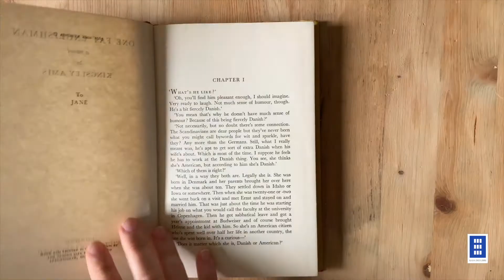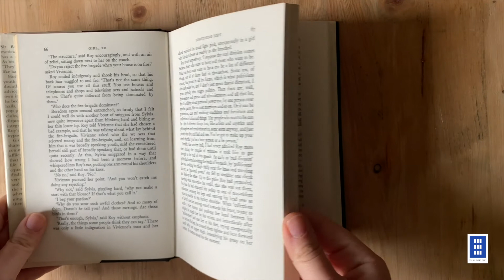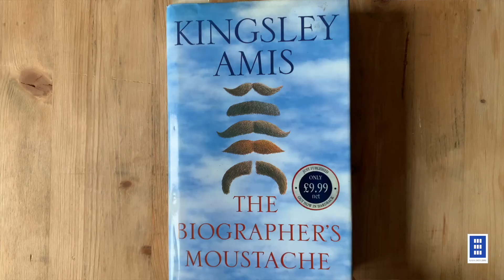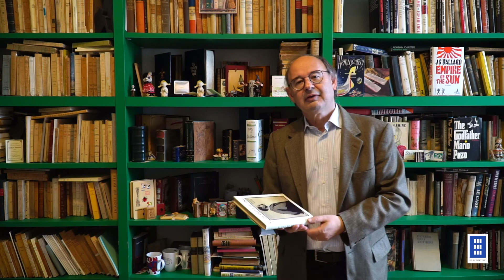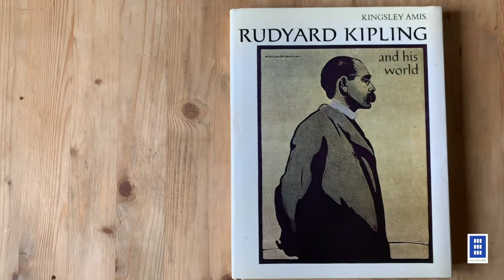KINGSLEY AMIS TRA SATIRA INGLESE E SDOGANAMENTO DELLA FANTASCIENZA - Dimenticati o quasi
Kingsley Amis è spesso ricordato solo per essere il padre di Martin Amis, ma è stato a sua volta un grande scrittore (tanto da aver vinto il Booker Prize, uno dei maggiori riconoscimenti letterari inglesi).

La sua fama, come spesso capita con i padri di scrittori noti, è legata soprattutto al racconto ben poco lusinghiero che ne fa Martin in "Esperienza", ma Kingsley Amis è stato uno scrittore prolifico e una figura centrale nella cultura britannica del Novecento (tanto da aver fatto parte degli Angry Young Men). I suoi testi sono sempre ironici e satirici ma non manca mai una nota di amarezza nel guardare alle vicende dei suoi protagonisti: da "Lucky Jim" (una presa in giro della borghesia inglese) e "One fat English man" (la storia di un uomo ossessionato dal suo peso e per questo fuori contesto in ogni situazione) fino a "Girl, 20" e "The old devils" (romanzo che gli varrà il Booker Prize).
Oltre all'attività di romanziere svolge anche quella di biografo di autori come Rudyard Kipling e quella di critico: si deve infatti a lui lo sdoganamento della fantascienza!

Torna la serie di video-racconti in edizione riveduta e aggiornata.
Dalla collezione della Kasa dei Libri, Andrea Kerbaker ripropone vicende e nomi letterari importanti, ma un po’ sbiaditi nel tempo.

e su
oppure puoi scriverti alla nostra

Alla Kasa dei Libri di Milano suoni il citofono, prendi l’ascensore e sali al quarto piano. O, se preferisci, al quinto; o anche al sesto. Bussi alla porta, entri. Ti aspettano tre appartamenti collegati tra loro dove tutto ti parla di libri perché i volumi sono i protagonisti indiscussi. La Kasa nasce dal desiderio di offrire a Milano un luogo di incontro, dove i libri devono poter essere toccati, sfogliati, letti e vissuti. Ecco perché la Kasa dei Libri non è una biblioteca né uno spazio espositivo, ma è un posto dove si fa cultura in modo diverso; si legge, si ascolta, si recita, si assapora e si gioca. Il padrone di casa è lo scrittore Andrea Kerbaker, che dedica la sua vita ai libri e alla cultura. La Kasa dei Libri da sempre ospita la sua biblioteca personale con più di 30.000 volumi e da dieci anni ha aperto gli spazi in zona Isola al pubblico per incontri, mostre, laboratori e presentazioni. Bussare alla porta di Andrea Kerbaker e della Kasa dei Libri vuol dire sentirsi a casa, tra amici, entrare ogni volta in un mondo nuovo che ci stupisce e ci affascina. Quindi prego, accomodatevi e fate come se foste a casa vostra.
⚠️ La Kasa dei Libri, la sua collezione permanente e le mostre sono aperte su appuntamento per le visite guidate gratuite.

📍 Dove siamo:
Kasa dei Libri - Largo Aldo De Benedetti, 4 Milano (Isola)
Contatti: